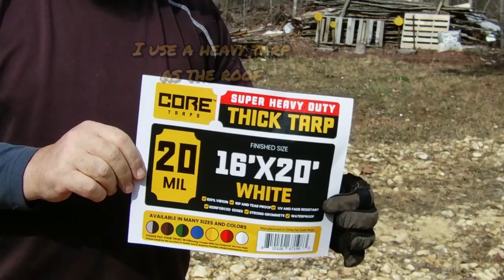How to Build a Post & Beam Equipment Shelter Unassisted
Kind of an unusual video for me to put out there. There are no words spoken (well I do tell Lillie to be careful one time but other than that).  It is a step by step process I took to build a 12 x 16 Equipment Shelter for my ATV's and Mowers.  This was a solo build and I am an old man (by most definitions).  It is rather fast paced as it all takes place in less than 10 minutes of video.  I hope you enjoy! Dave and Lillie Out!!

Material List
1. Trees for Posts
2. Trees for Beams
3. Landscape spikes or stakes (for marking foundation)
4. Deck Blocks or some other alternative
5. 5" to 8" Lag Bolts
6. 4" to 6" Lag Screws
7. Tarp
8. Wood scrap slabs to make planks from

Tool List
1. Chain Saw (for me it was a Stihl 390, Stihl 170 and Stihl 201c)
2. Beam Cutter
3. Draw Knife
4. Tape Measurer
5. Level
6. Shovel
7. Hammers (various sizes and types)
8. Impact Driver (DeWalt and Milwaukee)
9. Clamps
10. Wood Preservative (I use 50/50 mix of used motor oil and diesel)
11. Paint Brush

My name is Dave and welcome to the property.

This channel is centered around a variety of activity based upon what currently going on in my small little corner of the world.
Videos range from:
  *Food plots development
  *Land clearing / reutilization
  *Hunting successes and failures
  *Shooting and firearm demonstration
  *Chainsaw saw milling
  *Basic bushcraft builds
  *Fishing
  ***And of course my Shichon companion named Lillie